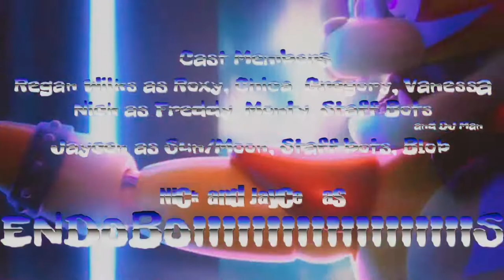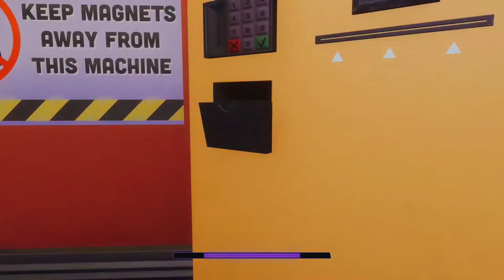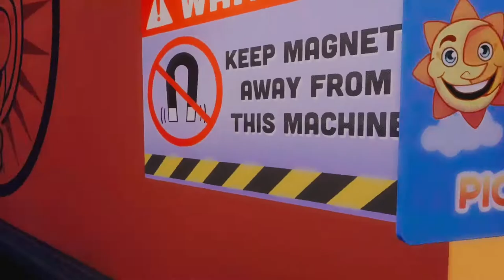FNAF: Security Breach (PART 1) | RWAP's Real-Time Fandub Games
Five Nights at Freddy's: Security Breach | Real-Time Fandub Games - PART 1 with out of context, and Jokes in the beginning part of FNAF Fandub

Voice Memebers:

Regan as Roxanne Wolf, Glamrock Chica, Gregory, Venessa/Vanny

Nick as Glamrock Freddy, Mongomery Gator, Staff Bots, Burtntrap

Jaycen as Sun/Moon Drop, Staff Bots, Blob

Nick and Jaycen as Endo BOOOIIIIIIIS